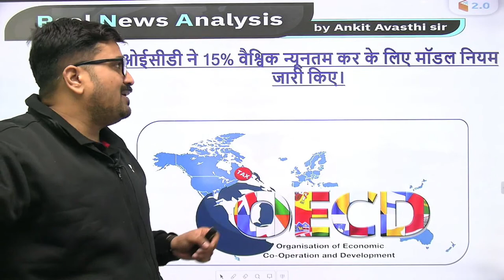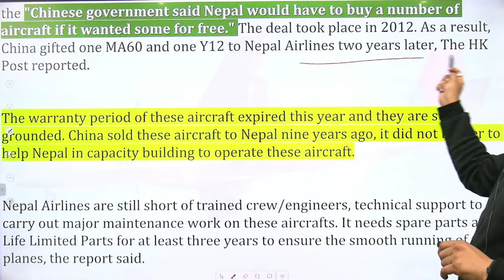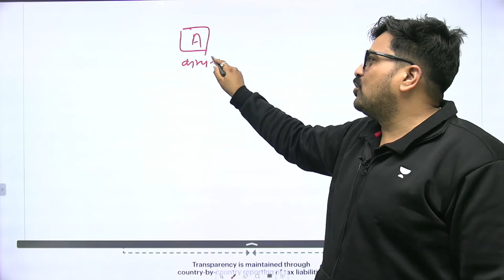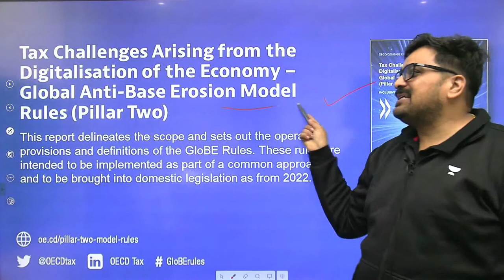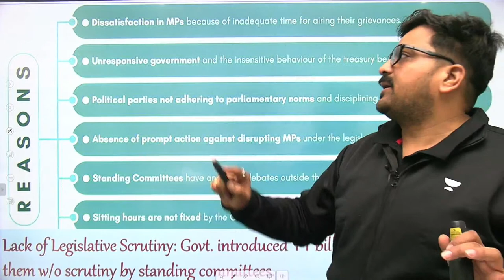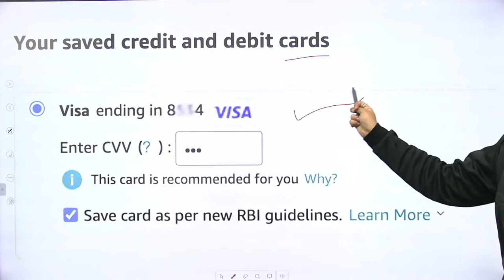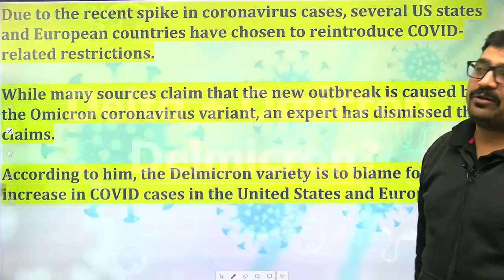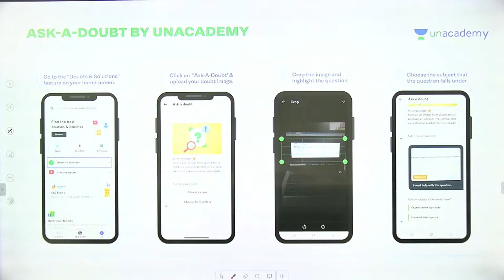Real News and Analysis | 25 December 2021 | UPSC & State PSC | Wifistudy 2.0 | Ankit Avasthi​​​​​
📝 Playlist Link:
👉 8:30 PM - Daily Current Affairs Playlist by Ankit Sir:

1. Learn from your favorite Educator
2. Dedicated DOUBT sessions
3. One Subscription, Unlimited Access
4. Real-time interaction with Educators
5. You can ask doubts in the live class
6. Limited students
7. Download the videos & watch them offline